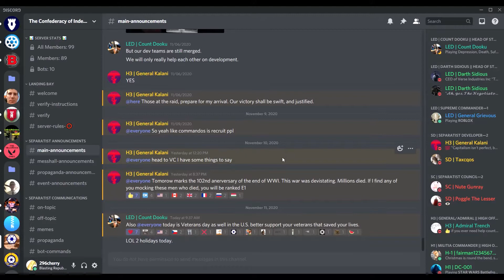Join the CIS Roblox Group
You can find the Discord link there.